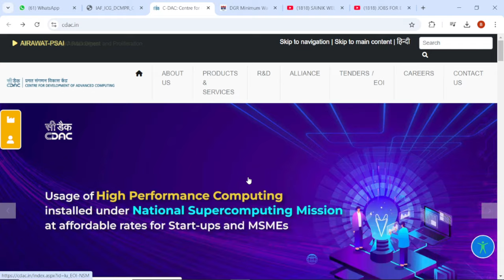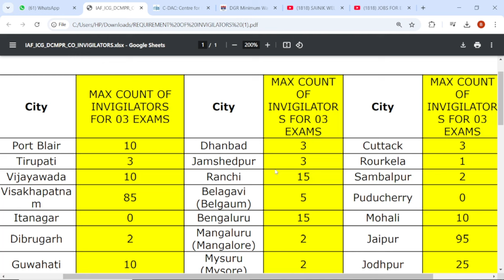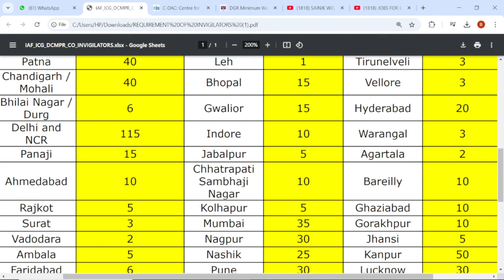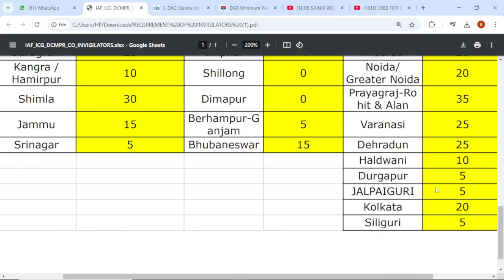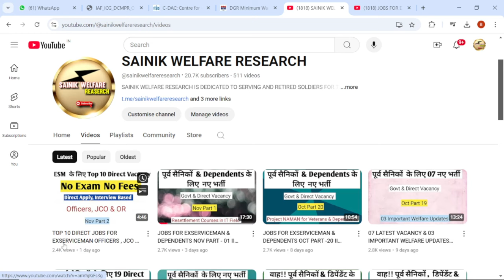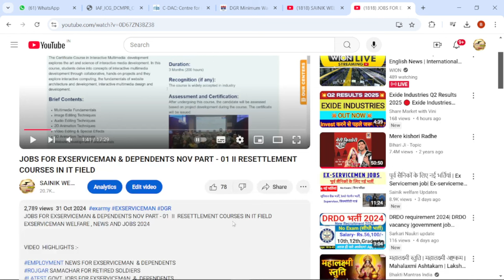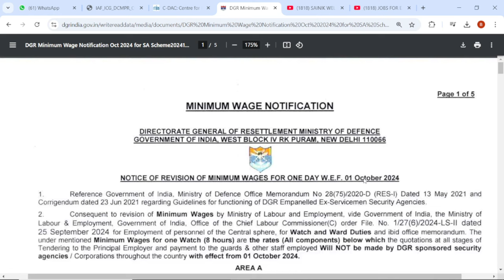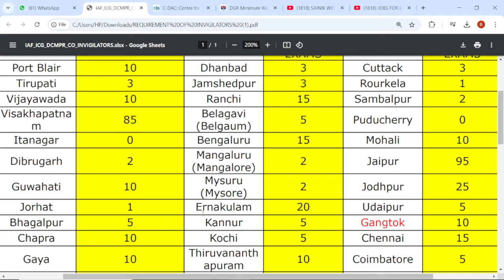PAN INDIA CITY WISE JOB VACANCY FOR EXSERVICEMAN II PART TIME JOB IN HOME TOWN FOR EXSERVICEMAN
VIDEO  HIGHLIGHTS :-

EMPLOYMENT NEWS FOR EXSERVICEMAN
ROJGAR SAMACHAR FOR RETIRED SOLDIERS
LATEST GOVT JOBS FOR EXSERVICEMAN
ex army
exarmy channel
DGR COURSES

VACANCY DETAILS  :-

FOR CITY WISE VACANCY PDF , PLEASE VISIT OUR TELEGRAM CHANNEL